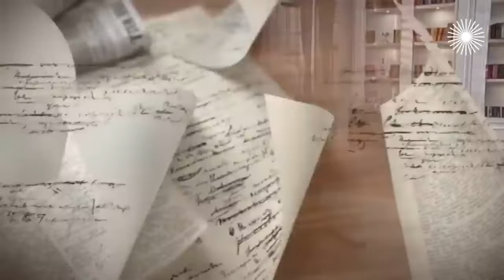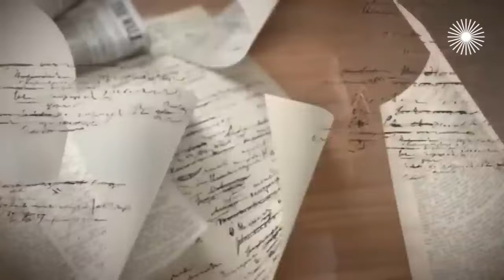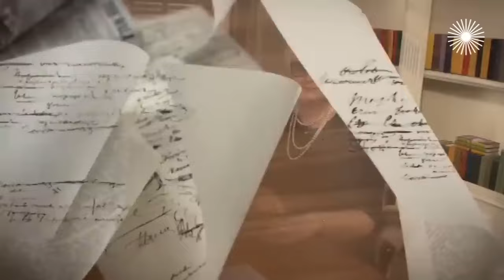Ольга Кабо про службу в театре, премудрости сцены, сложную роль и увлечения детей